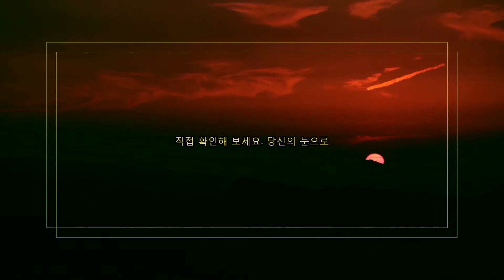[한글자막] Promotion Video of Yame City (3/5) - 음식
[한글자막] Promotion Video of Yame City